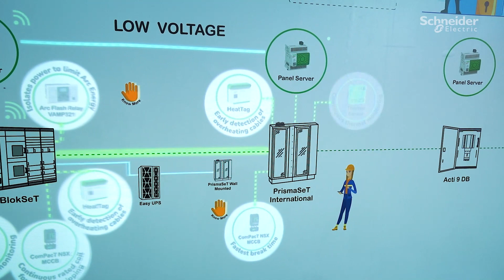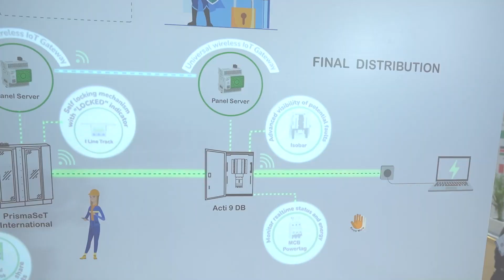The Digital Power Train from Schneider Electric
The Digital Power Train from Schneider Electric offers a comprehensive and integrated solution for the power distribution system, covering the entire spectrum from source to switch. With digital technology, the power distribution system is made more efficient, safe, and sustainable. Innovative solutions such as augmented reality, smart sensors, and eco-friendly products ensure safety, availability, and sustainability. The solution demonstrated at the Digital Power Train booth allows customers to experience the technology and see how it can help create world-class infrastructure. The Digital Power Train is the backbone of future-ready power distribution and offers a single-window solution to monitor, control, and optimize power distribution performance.